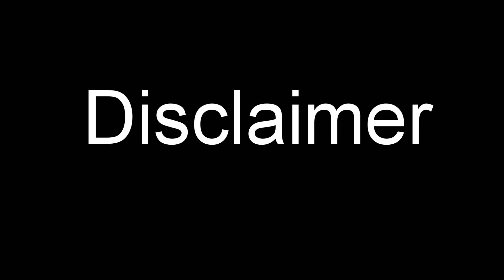My Three Demons Episode 1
My Three Demons is about three demons, Mike, Stan, and Owen, who were sent to the mortal world by Satan to scope things out before the hellish take over on Earth. But, is Satan just using the trio to get his own personal favors done, or perhaps does he even care about this mission at all?

Special thanks to Jeremy Storms of TheStormCometh for giving this old animation a fresh new edit. Check out his original comedy skits below!

Also, please don't forget to let me know if you all want to see more episodes in the future!